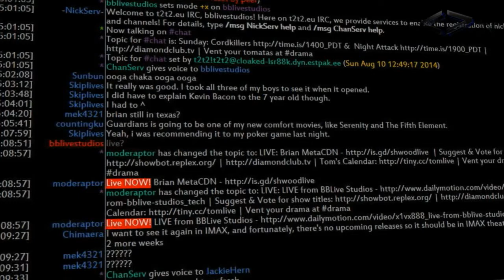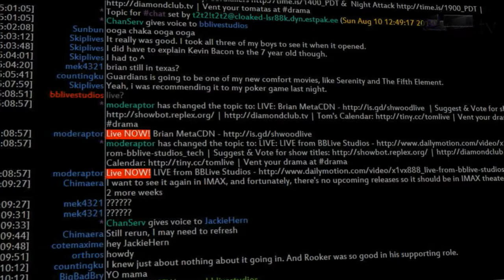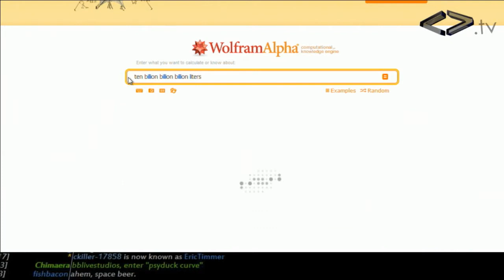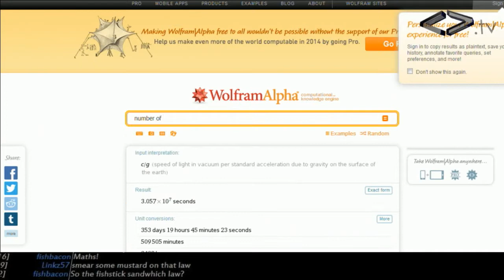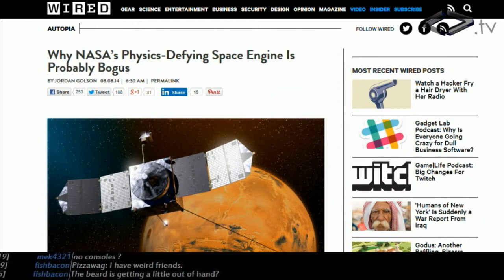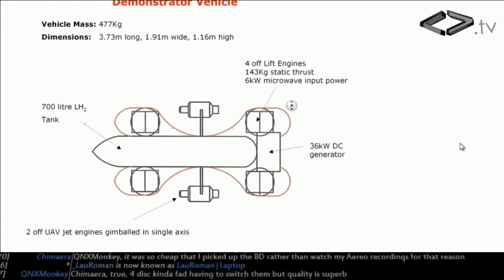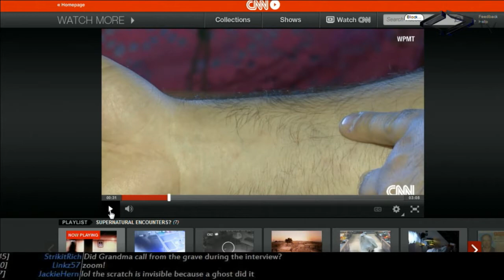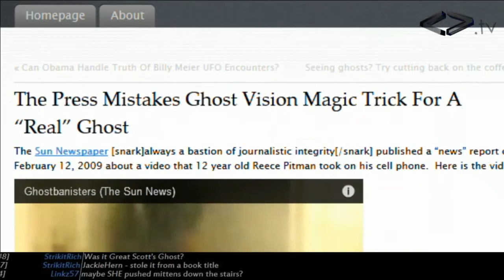Weird Things Ep. 125 - GhostBNB